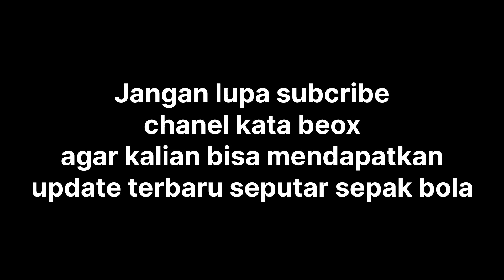Daftar pemain francis di euro 2024 || france player top eropa🔥🔥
Welcome to the BEOX KATA Channel

Here, we present data about life in this world

This channel presents data in a simple form so that it is easy to understand and understand.

Join us and be part of a creative community where we share intelligence, beauty and inspiration through the data magic we provide.